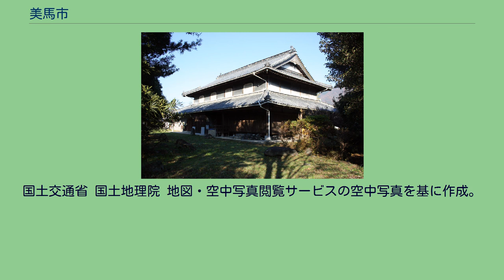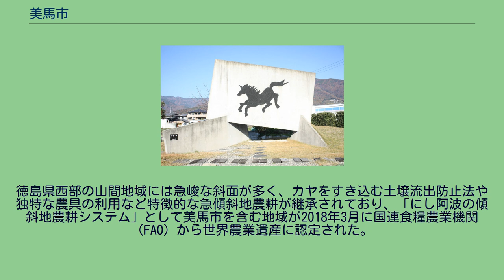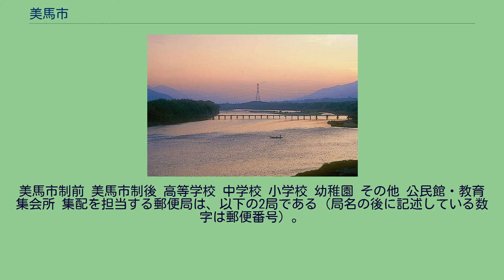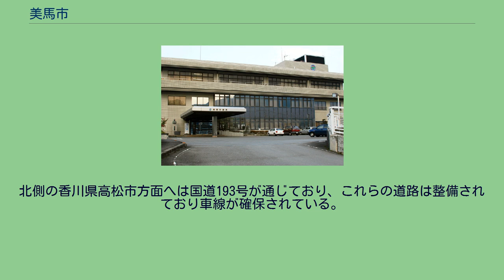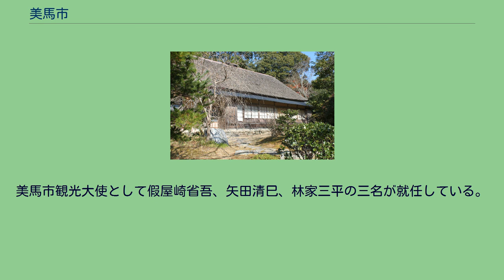美馬市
穴吹川 美馬ICの南にある碑。
美しい馬をかたどっている 馬のデザインされたマンホール。
旧美馬町喜来地区 美馬市内を流れる吉野川 美馬市（みまし）は、徳島県の北西地域に属し、北部の中央に位置する市。
美馬市主要部付近の空中写真。
吉野川を挟んで北西に脇町地区、南東に穴吹地区。
2009年5月9日撮影の4枚を合成作成。
当市から半径50km圏内には徳島県及び香川県本土のほぼ全域が収まり、40km圏内には東に徳島市・鳴門市東部、西に三好市西部、北に香川県高松市がある。
また、市役所間の直線距離では、東四国における主要都市の高松市（34.2km）及び徳島市（35.6km）からほぼ等距離に位置している。
吉野川の下流域に位置している。
平野部（北部）では雨が少ない瀬戸内式気候、山間部（南部）では雨が多い太平洋側気候となっている。
特に山間部では、冬季は路面凍結や積雪も珍しくない。
徳島県西部の山間地域には急峻な斜面が多く、カヤをすき込む土壌流出防止法や独特な農具の利用など特徴的な急傾斜地農耕が継承されており、「にし阿波の傾斜地農耕システム」として美馬市を含む地域が2018年3月に国連食糧農業機関（FAO）から世界農業遺産に認定された。
美馬市制前 美馬市制後 高等学校 中学校 小学校 幼稚園 その他 公民館・教育集会所 集配を担当する郵便局は、以下の2局である（局名の後に記述している数字は郵便番号）。
このほか、集配を担当しない郵便局が10箇所、簡易郵便局が4箇所置かれている。
食品スーパー 家電量販店 ホームセンター 市内に空港はない。
近隣の空港として、市役所より約35kmの位置に高松空港（国道193号経由で所要時間は約40分）のほか、同じく約52kmの位置に徳島空港（徳島自動車道経由で所要時間は約50分）がある。
市役所の最寄駅は穴吹駅であり、徳島線のほぼ中間に位置する。
穴吹駅には全特急列車が停車する他、一部の普通列車も徳島-穴吹駅間で折り返し運転を行っている。
特急「剣山」を利用した場合、徳島駅までの所要時間は約35分から44分、阿波池田駅までの所要時間は約32分から34分である。
高速バス 一般路線バス 徳島西部交通（2018年にことでんバスに吸収合併）が運行していた穴吹 - 塩江 - 高松線は2012年4月1日で休止、2013年4月1日で廃止となった。
美馬市営バス廃止路線 ※すべて2011年10月1日廃止。
幹線道路は市域北部の吉野川沿に徳島自動車道（北岸）や徳島県道12号、および国道192号（南岸）が通っている。
北側の香川県高松市方面へは国道193号が通じており、これらの道路は整備されており車線が確保されている。
市域南部の旧木屋平村に通じる道路は国道492号だが、こちらは狭隘な区間が残っている。
うだつのある町並み（脇町） 脇町劇場 旧美馬町、青木家住宅 木屋平、三木家住宅 歴史的・文化的価値を有する道路として歴史国道が、観光モデル地域として阿波歴史文化道がそれぞれ町内にも設定されている。
美馬市観光協会のマスコットキャラクターとして、うだつまるが設定されている。
美馬市観光大使として假屋崎省吾、矢田清巳、林家三平の三名が就任している。